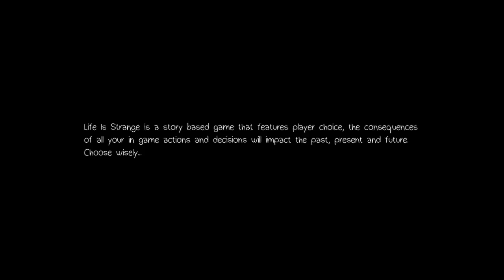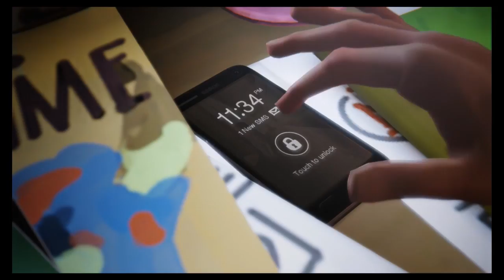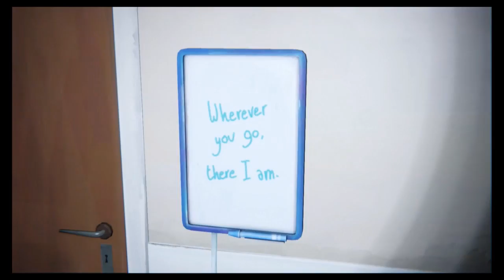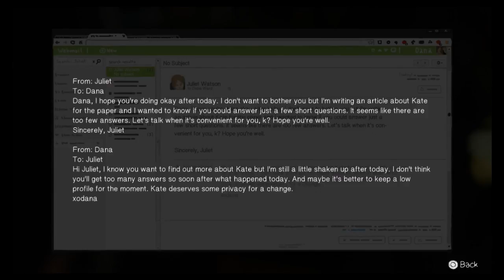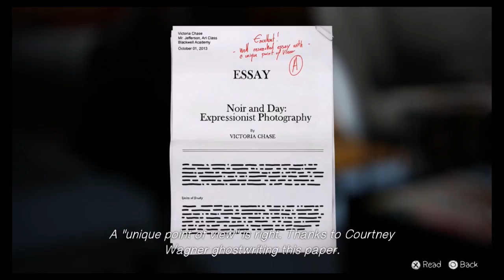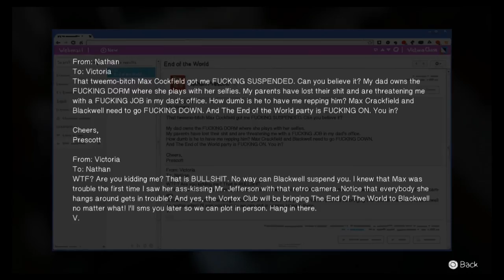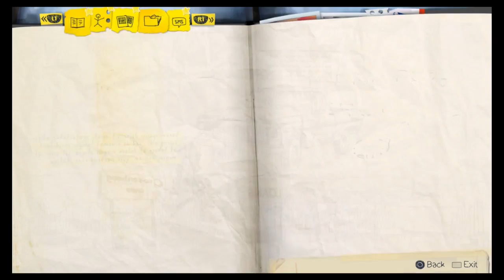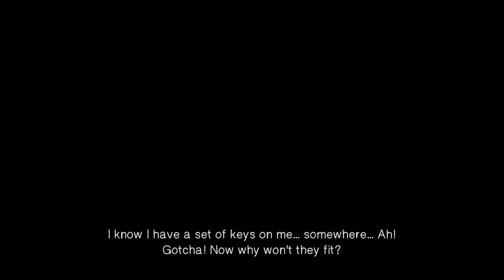Vince and J Play Life is Strange (Ep. 3 Part 1)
Za Warudo